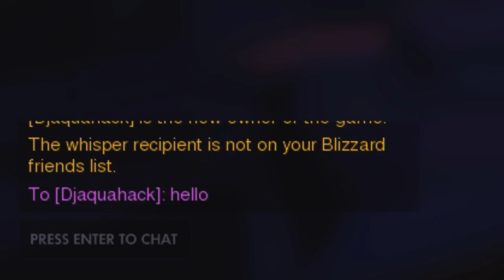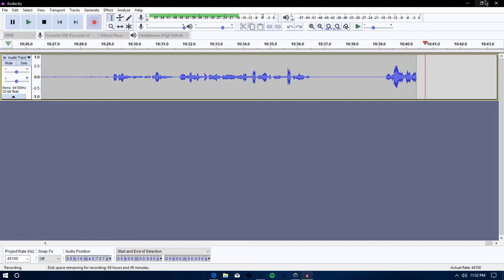Well that was stupid. Overwatch episode 2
I'm a lot less dreary when I have some friends in the mix